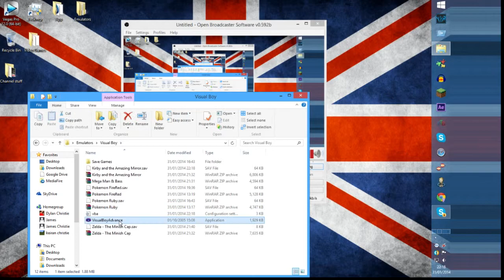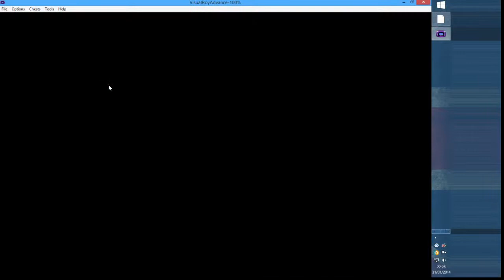Gillan Has an Akkacent!!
AW GAWD!! Run while you still can!!